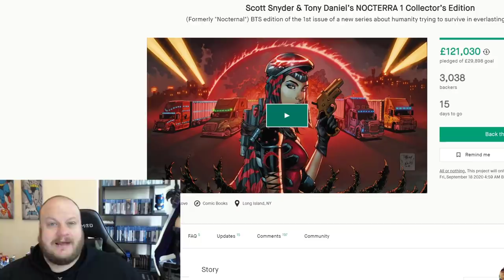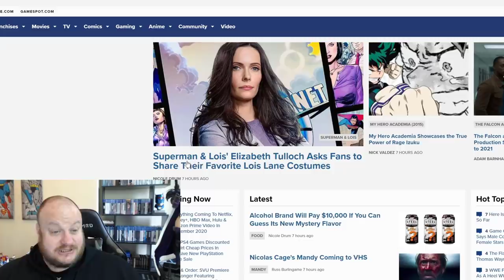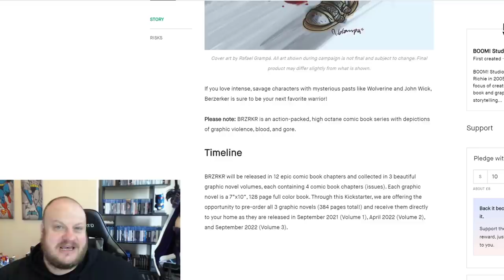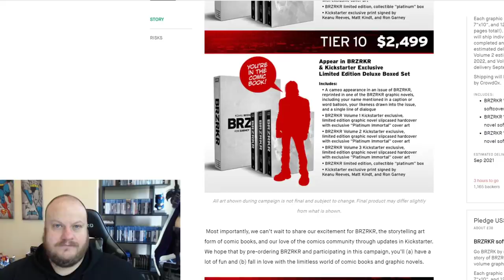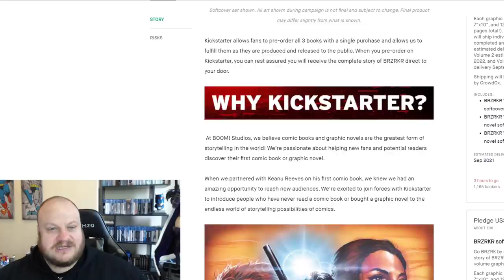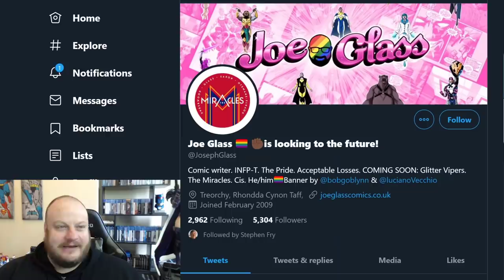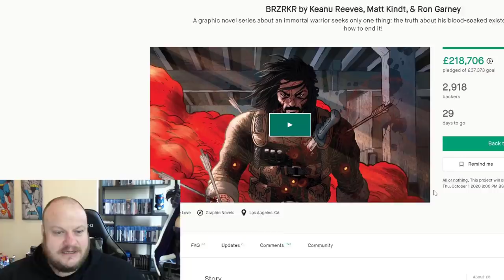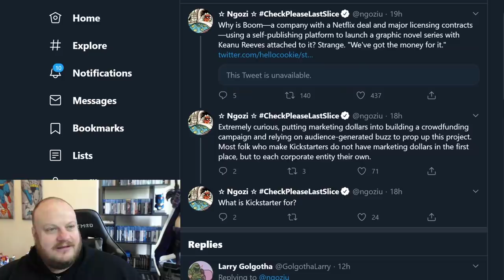KEANU REEVES did More for Comics in 2 seconds Then the Industry has in 4 YEARS (And they are MAD)!!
Keanu Reeves has released a crowd funded comic into the market place and it is RACKING up the cash. The mainstream industry should be thrilled he is shining a light on them but they seem to be mad instead!!